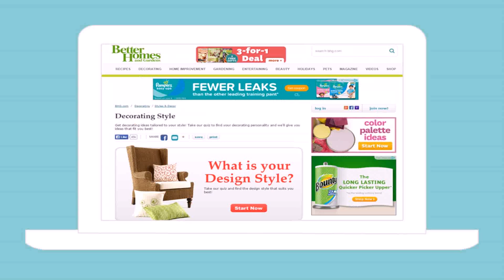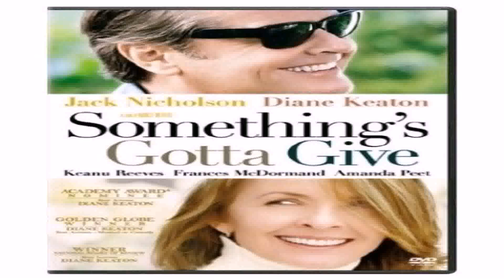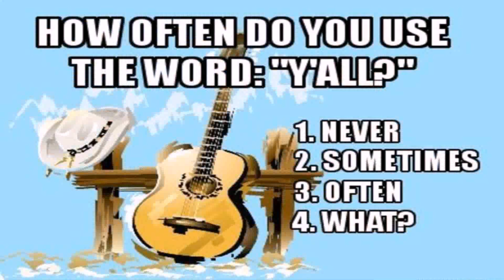Dream House Style Quiz (see description) (see description)